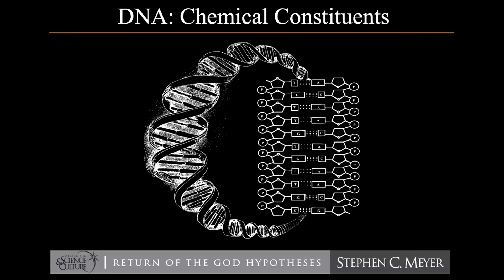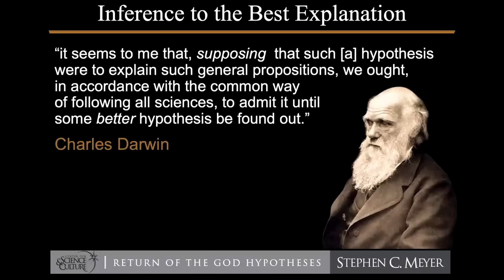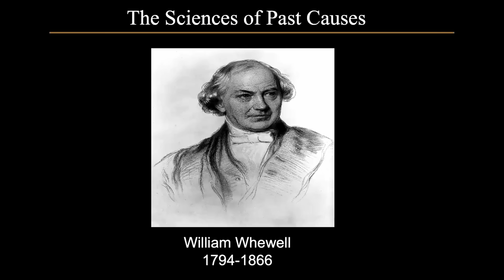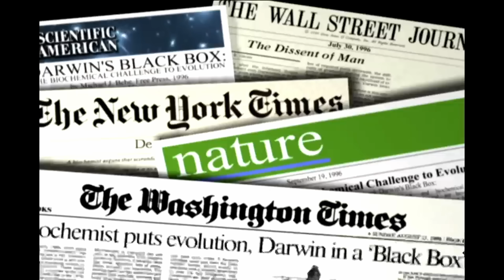Why DNA Points to a Mind Behind the Universe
What if the most famous scientific discovery of the last century points not to random chance, but to intelligence? Today, we explore how the groundbreaking work of Watson and Crick didn’t just reveal the structure of DNA but uncovered something far deeper. In fact it could be argued that  DNA is the strongest evidence of a designing mind behind the universe.